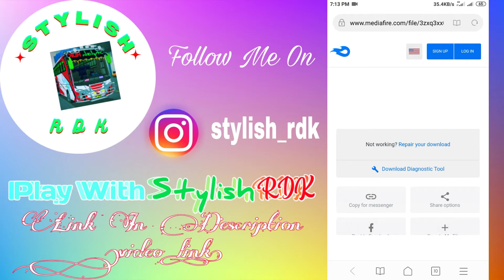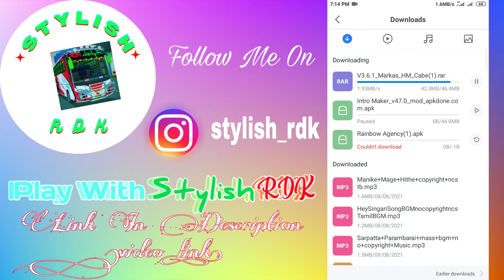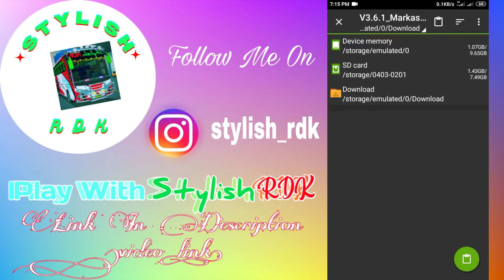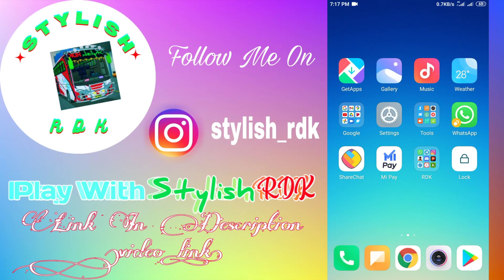🎀😍🤙Brand New Map and Omni Bus parking Shed | Animation Passengers and Cleaners | Stylish RDK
꧁✨𝙨 𝙩 𝙮 𝙡 𝙞 𝙨 𝙝 ☠𝙧 𝙙 𝙠 ✨꧂

And share my channel with your game friends. 🙂  See you on my next premier:-)

MAP MOD CREDITS :~
                SV driving gamers

TRAFFIC  MOD CREDITS :-
                  TEAM GCTN

    𝕸 𝖗 .𝖘 𝖙 𝖞 𝖑 𝖎 𝖘 𝖍  𝕽 𝕯 𝕶

      follow at social media and contact I'd